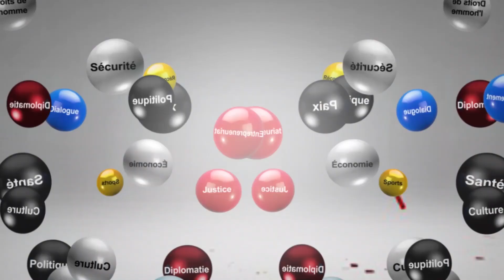Mosaïque:la contribution des artistes de la Région des Grands Lacs dans le rétablissement de la paix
L'art est un outil qui sert à rapprocher diverses traditions et cultures mais aussi à faciliter la communication communautaire et l'éducation informelle. La Benevolencija a rassemblé 21 artistes de la région des grands lacs qui ont créé une œuvre artistique. Ce débat parle de l'engagement des artistes des pays de la Région des Grands Lacs dans la consolidation de la cohésion sociale et de la cohabitation pacifique.